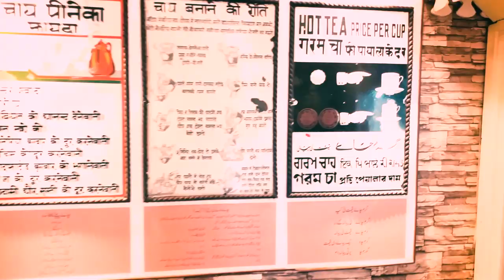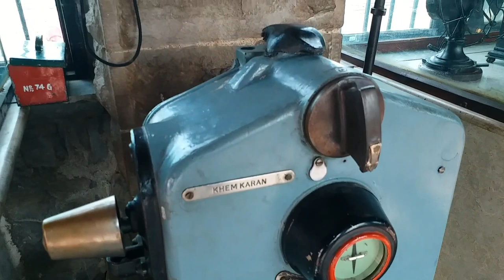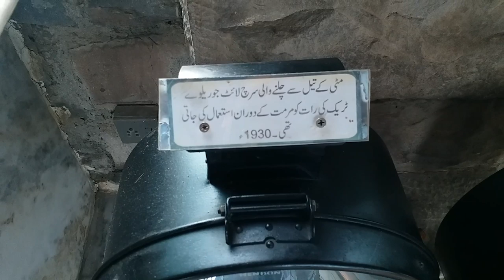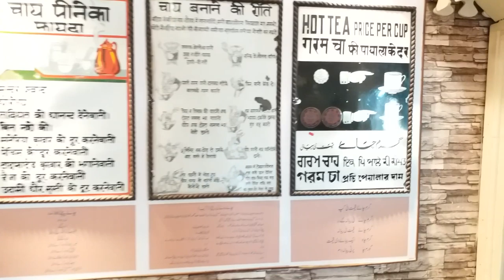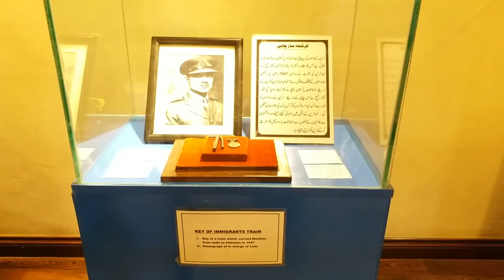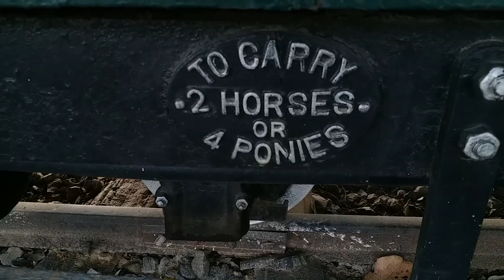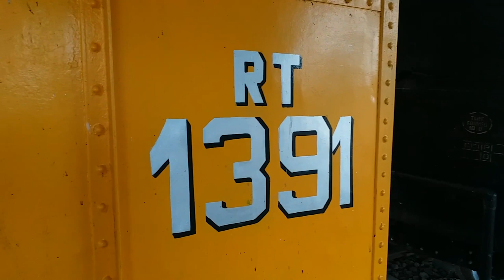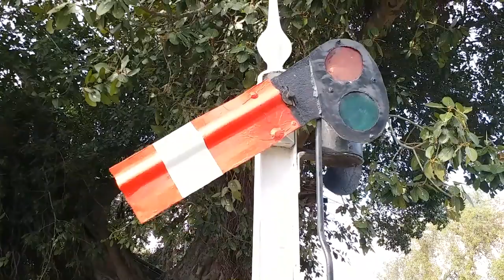British era Pakistan Railways Museum Islamabad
Pakistan Railways Museum was established in 2003, its is situated at Golra sahrif Railway Station Islamabad, the Museum has British era Railway artifacts which are also related to NWR (NORTH WESTERN RAILWAY).
Museum has lot of Railway tools and equipments and it is a must visit place for Railway enthusiasts.
Most of the artifacts belongs to Indian railroad companies before partition of subcontinent, the equipment is made in England, made in Germany or made in India, all the items are very well presented and preserved in two big halls and at platform of the Railway Station, one of the Museum hall has it's old Victorian style building and it was built in 1881,
at the platform there are few broad guage and narrow guage rakes of NWR which used to operate in this part of British colonial history, there are few steam locomotives of narrow and broad guage lines and these are made in England locomotives, there is also a postal van which is made in Germany, few other coaches are also there like, cattle can, inspection car, relief train etc, its just visit place in Islamabad